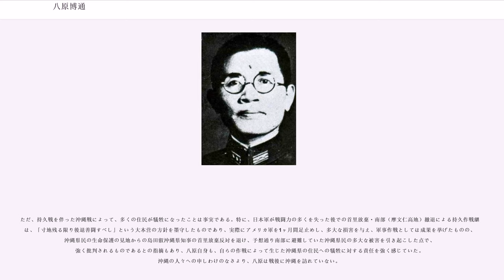八原博通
八原 博通（やはら ひろみち、1902年(明治35年) 10月2日 - 1981年(昭和56年)5月7日）は、日本の陸軍軍人。最終階級は陸軍大佐。沖縄戦で第32軍の高級参謀として戦略持久作戦を指揮した。

巧みな作戦指導により圧倒的に優勢なアメリカ軍に大きな犠牲を与え、当初計画の3倍の期間足止めした。アメリカ軍からは｢すぐれた戦術家としての名声を欲しいままにし、その判断には計画性があった｣と高く評されている。

鳥取県米子市皆生出身。生家は養蚕農家（自作農）。父・八原宇三郎は役場吏員。

父・宇三郎の生家は村一番の地主ではあったが、次男の父は役場のささやかな給料、それに一町歩近い桑畑から上る養蚕の収入で生活をまかなっていた。水田や果樹園からの収入はごくわずかなもので、子どもがふえるに従い、自家飯米も確保できず、端境期には当時、南京米といった外米などを買わねばならぬといった状態だった。いわば、当時の平均的な貧しい農村の自作農だった。父・宇三郎の兄は長年村長を務めており、当時米子では最高学府であった高橋塾で漢学を学んだインテリで、村の名士といってもよい存在だった。小学校三年のとき、母・ちよのと死別。

米子中学校（現米子東高校）に入学すると八原の頭脳明晰ぶりが発揮され、学術科目は全科目の成績が『甲』で唯一武術のみが『乙』であった。5年間の在学中に一度も病欠することもなく皆勤賞も受けており、卒業式では主席として卒業生総代に選ばれている。八原が中学を卒業する頃は大正デモクラシーの高揚で、陸軍士官学校や海軍兵学校などの軍学校志願者が激減していたが、八原は家計のことを考えて陸軍士官学校に進学している。

八原は学科（座学）は抜群の成績で、教官からも一目置かれており講義の際には意見を求められるほどであった。陸軍省人事局長額田坦中将も八原のことを「快活な優秀者で将校団の寵児であった。」と称賛している。しかし銃剣道や馬術などの術科については、陸軍幼年学校から進学してきた生徒にはかなわず平均的な成績であり、中でも馬術がもっとも苦手であった。そのため、総合的な卒業成績では歩兵科の5番目に止まり、恩賜の銀時計を受け取ることはできなかった。

米子中第17期卒、(同期生に湯浅禎夫）を経て、1923年7月、陸軍士官学校（第35期）を卒業。同年10月、歩兵少尉に任官。歩兵第63連隊付などを経て、最年少で入学した陸軍大学校（第41期）を1929年11月に優等（5位）で卒業、恩賜の軍刀を拝領した。

1930年12月、陸軍省人事局付勤務となり、人事局課員（補任課）に異動。1933年10月から1935年12月まで陸大優等生の特典としてアメリカに海外留学している。八原はアメリカ社会を知るために、下宿先に近所の人たちを呼んで交流したが、アメリカ社会との交流の中で八原が驚かされたのが、アメリカの大学生が予備役将校訓練課程で大学教育の一環で志願制で高度な軍事教練を受けていることで、日本の大学生の軍事教練が強制的で初歩訓練に過ぎないのとでは大きな差があったことだった。有事の際にこれらの大学生や卒業生が優秀な将校として軍に編入されるため、常備軍は日本陸軍の半分しか兵力がないアメリカ軍の有事の際の実力を痛感させられた。また、1年間に渡ってノースカロライナ州ムールトリー要塞で連隊付将校として勤務し、アメリカ陸軍歩兵学校も見学しアメリカ陸軍の戦術に精通している。日本陸軍は対ソビエトが基本であって、アメリカ軍に対する評価は「拝金主義のアメリカでは将校ですらだらしがない、戦闘が始まればオロオロするだけだ」などと軽侮する傾向があったが、八原はそのようなアメリカ軽視の見方に対し「アメリカ軍の実力は日本陸軍が考えているような甘いものではないよ」「一番注目しなければばらないのは、彼等が火力を重視していることだ。砲門の数は大差なくても撃つ砲弾の量が違う。日本の野砲はせいぜい1日10発ぐらいだろうが、アメリカの工業力は日本と段違いで、戦時になると軍需生産力は膨大なものになるからいくらでも撃てる。平時のアメリカを見て、戦時の実力を推察しては国を誤る」と的を射た反論をしていたが、作戦参謀の主流派閥に属する士官たちは後の日米戦争の敗勢時にすらその見識を否定し続けた。（。）

しかし、彼のアメリカに対する正しい理解は、後の沖縄戦の指揮に活かされることとなった。

1935年11月、人事局課員（補任課）となり、陸...